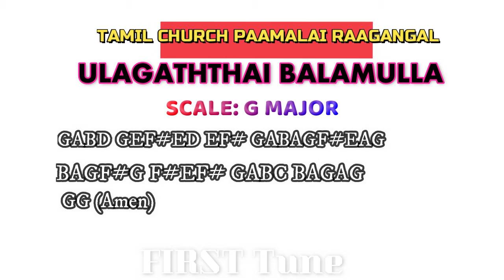ULAGATHAI BALAMULLA PIANO/ TAMIL CHURCH HYMNAL PIANO